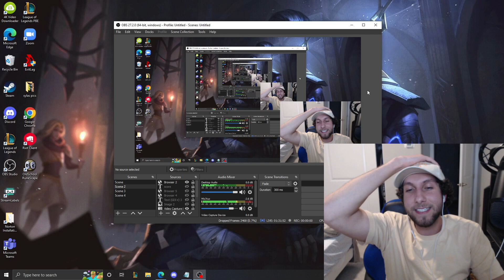*RIOT MESSED UP* THIS CHAMPION WILL BE THE KING OF PATCH 12.10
League of Legends season 12 Sylas Gameplay!